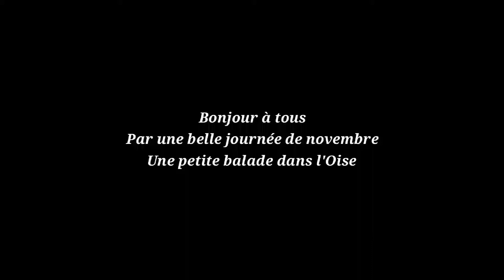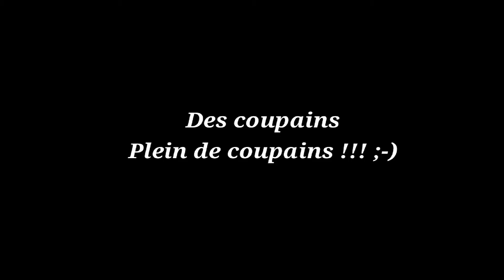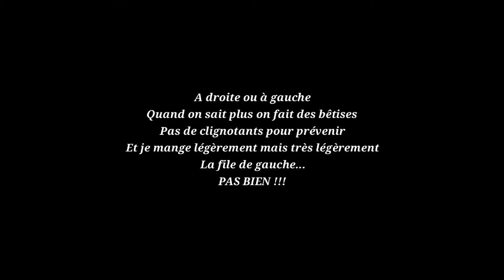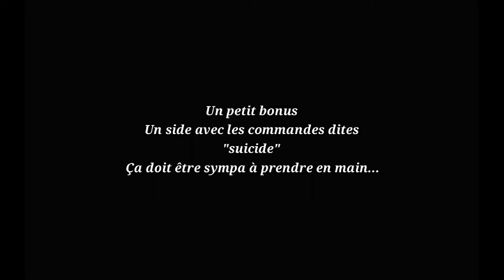Observation quotidienne #1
Pour ma première une balade sur les routes de L'Oise